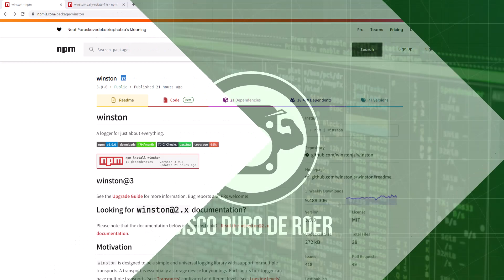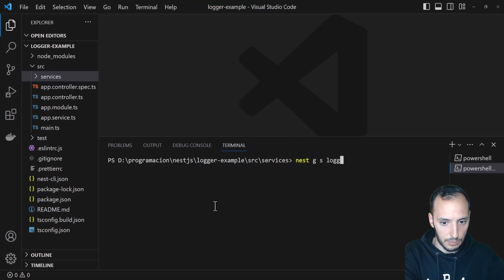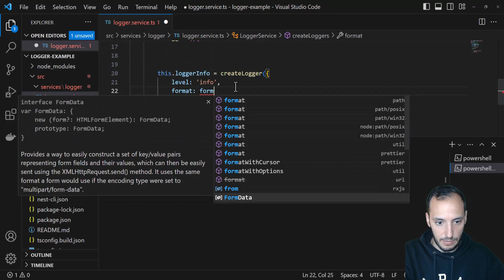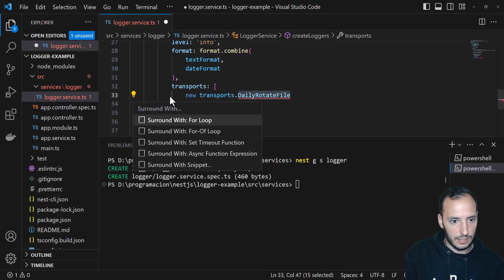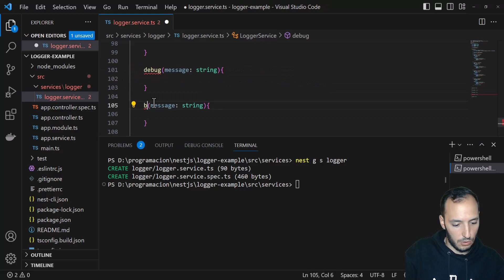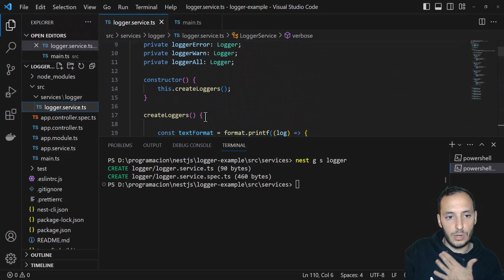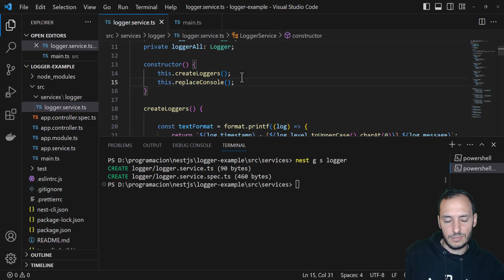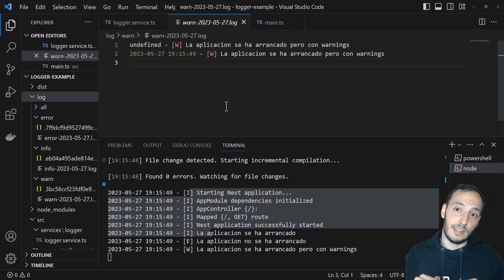Crea un logger customizado con NestJS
Explora cómo crear y personalizar un logger personalizado en NestJS: En este tutorial, aprenderás a desarrollar un logger customizado en NestJS. Te guiaré paso a paso en la configuración y uso de un registro de eventos a medida, lo que te permitirá realizar un seguimiento y depurar de manera eficiente tu aplicación de backend. No te pierdas esta oportunidad de mejorar tus habilidades de desarrollo en NestJS y tener un mayor control sobre el registro de información en tu proyecto.

Capítulos:
00:00 Introducción
00:40 Ejemplo real
01:15 Instalacion dependencias
02:14 Generacion logger
03:41 Creando loggers
09:22 Métodos log, error, warn, debug y verbose
11:14 Indicando que cual es nuestro logger
12:17 Rescribiendo los console.log
14:30 Testeando nuestro logger